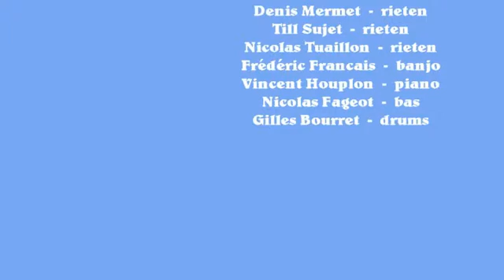Bombay - Le Grand Jazz de la Rue Sigisbert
Bombay
Le Grand Jazz de la Rue Sigisbert
Classic Jazz Concert Club, 19 maart 2016